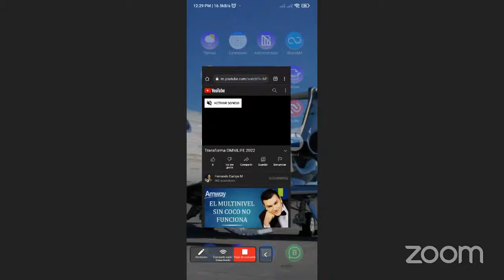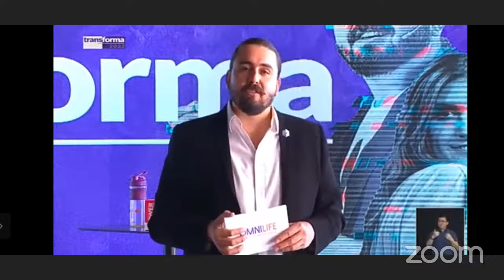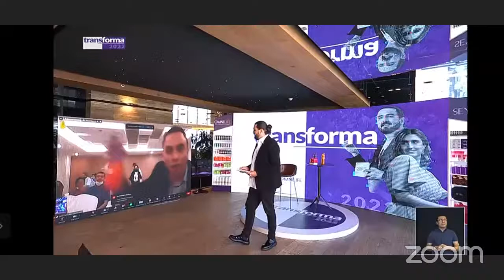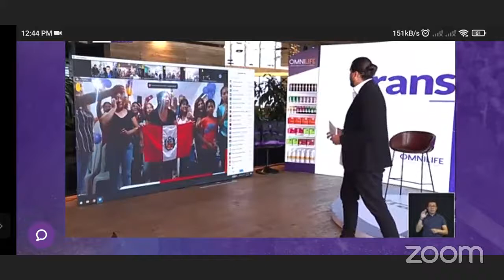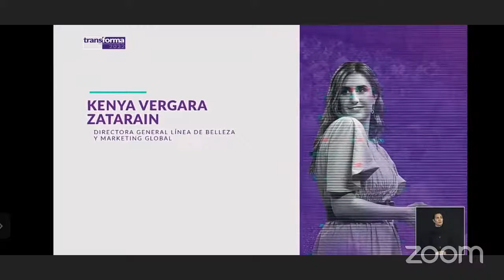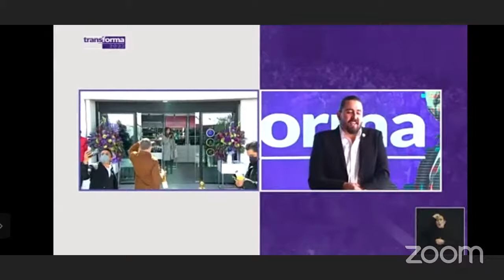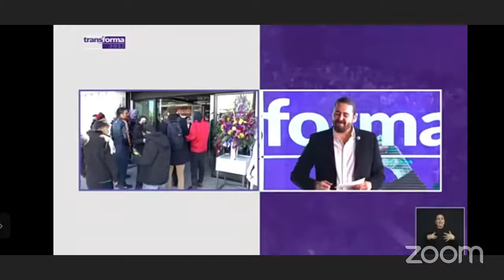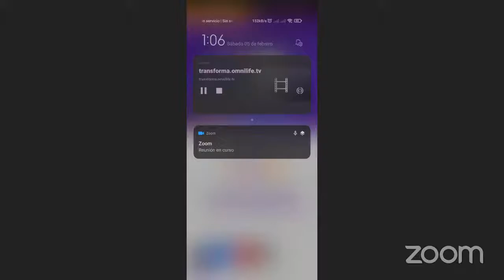Transforma OMNILIFE 2022